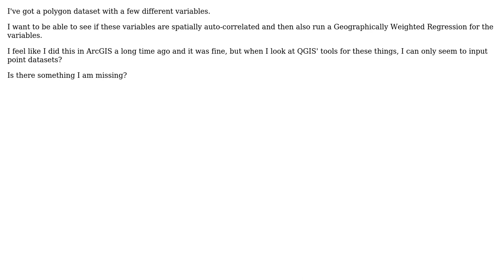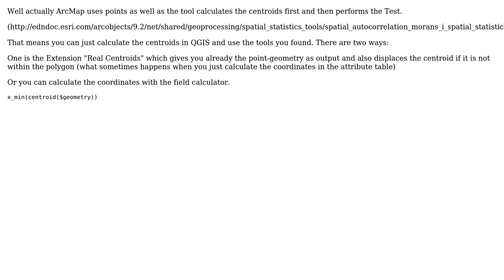GIS: Moran's I and GWR in QGIS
With thanks & praise to God, and with thanks to the many people who have made this project possible! | Content (except music & images) licensed under CC BY-SA | Music | Images & others | With thanks to user Matt user Matte user cr_syd and the Stack Exchange Network Trademarks are property of their respective owners. You are responsible for your own actions.